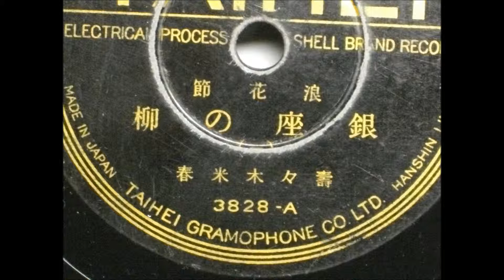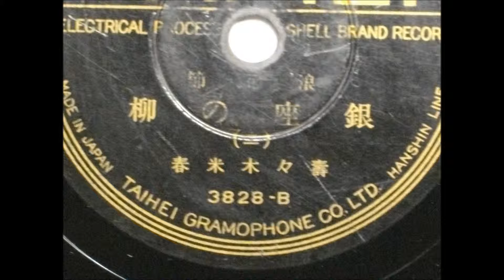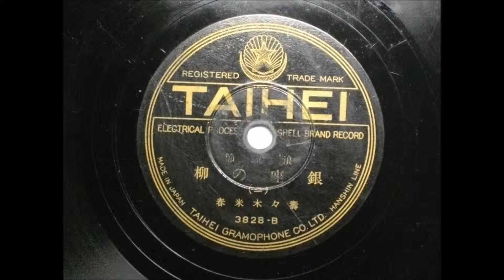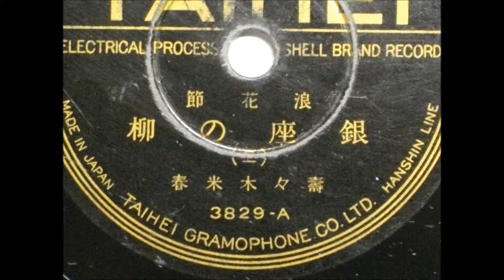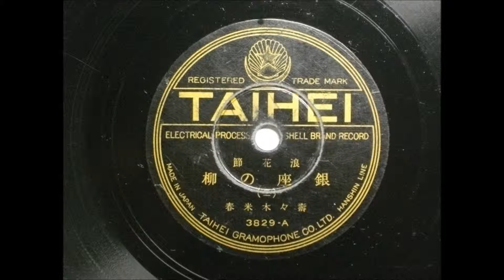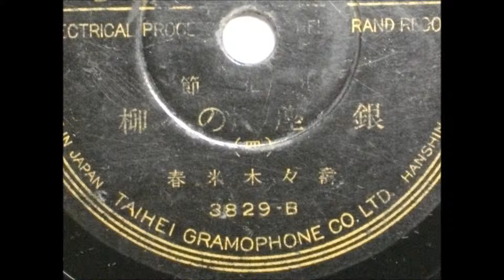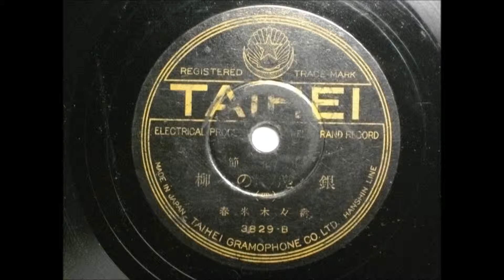寿々木米春 銀座の柳 1ー4 浪花節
状態悪いので参考音源です。